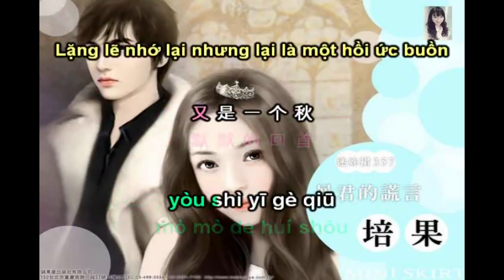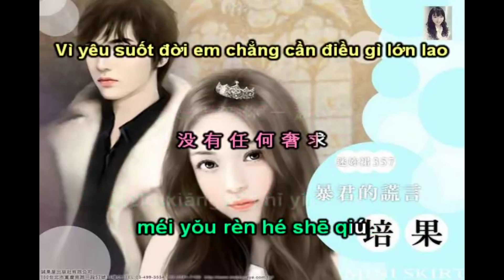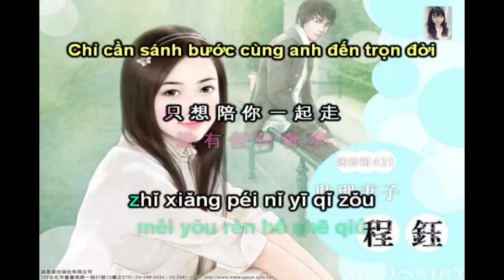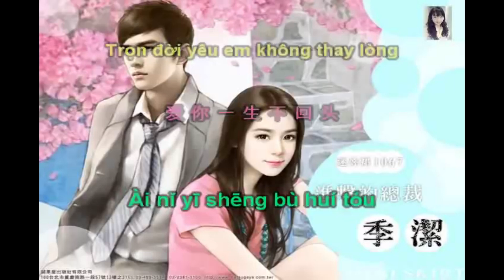Trọn Đời Yêu Em (Ài nǐ yīshēng) 愛你一生